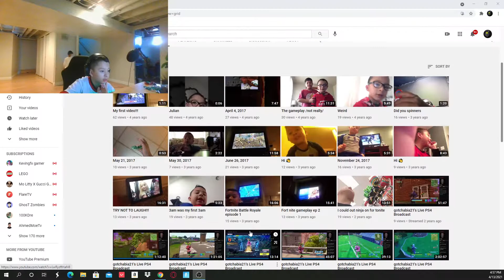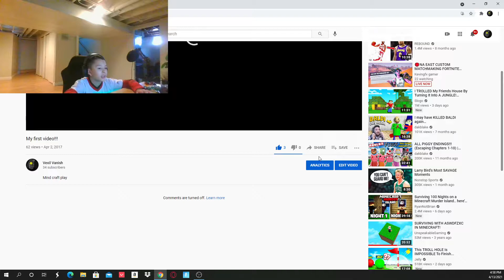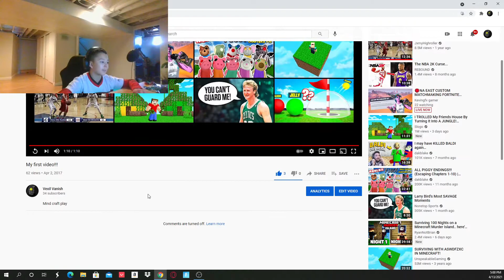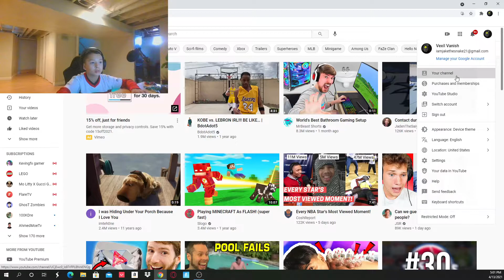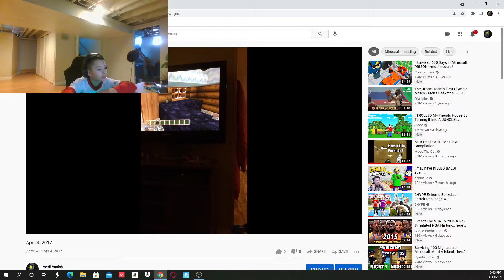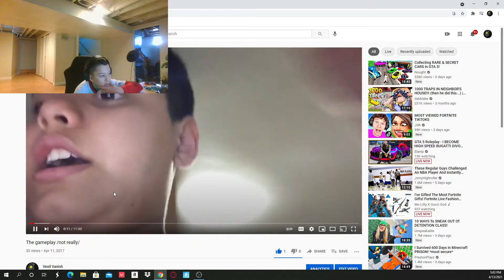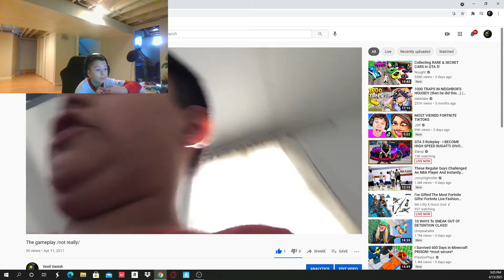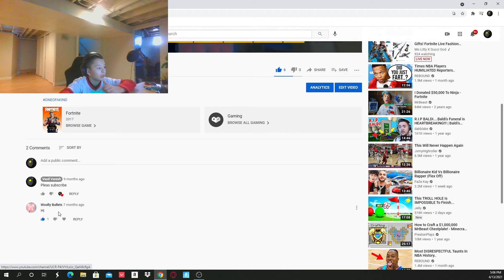watching my first vid and my second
These vids are from 2017